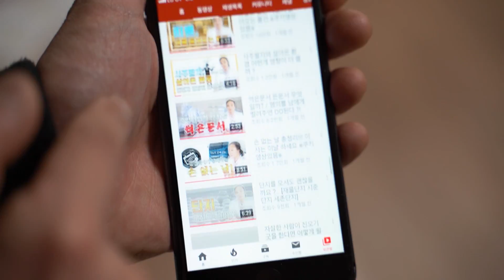(ENG) 상견례나 결혼 날짜를 잡고 파혼하는 이유가 따로있다 ?! 🤵💔👰 There's a reason why your fiance calls off her wedding!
매주 월,화,수,목,금,토요일 업로드가 될 예정이니
많은 관심과 사랑 부탁드리겠습니다 ^^